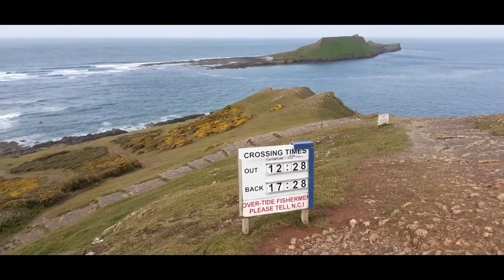WEST WALES WEEKEND VLOG. CARMARTHEN BAY.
Final weekend of our trip to Wales